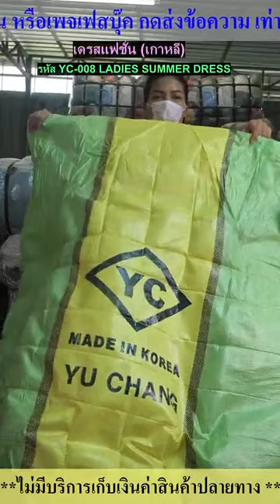เดรสแฟชั่น (เกาหลี) รหัส YC-008 LADIES SUMMER DRESS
เดรสแฟชั่น (เกาหลี)

รหัส YC-008 LADIES SUMMER DRESS

 100 กิโล

🔻ลิงค์ไลฟ์สด🔻